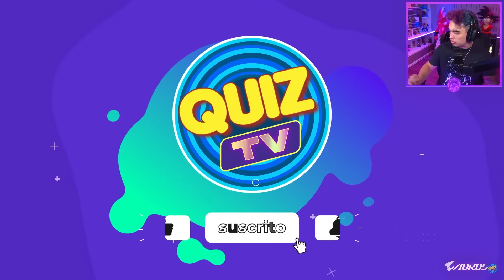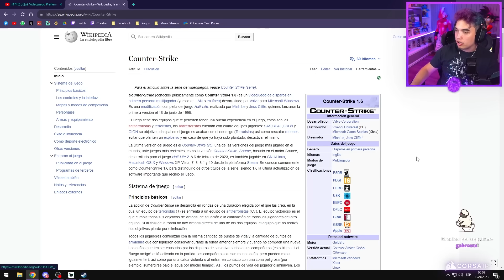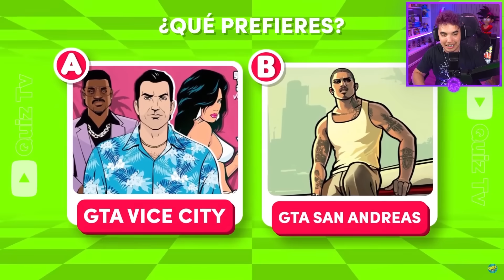PASTY TIENE QUE DECIDIR ENTRE DOS JUEGOS 🎮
Dos juegos y Pasty tiene que decidir cual prefiere!